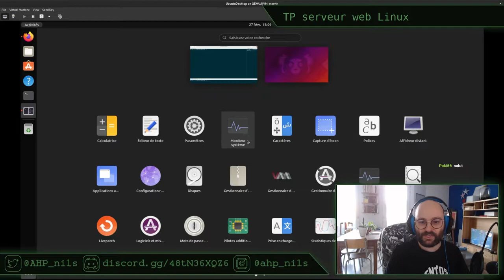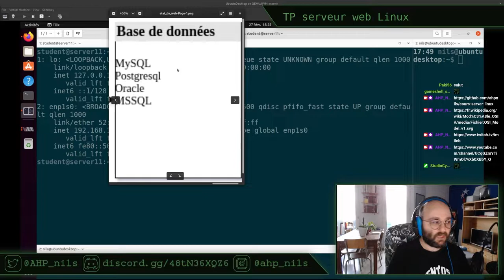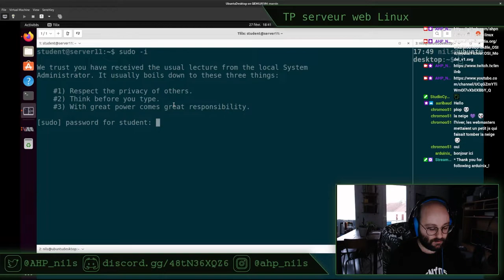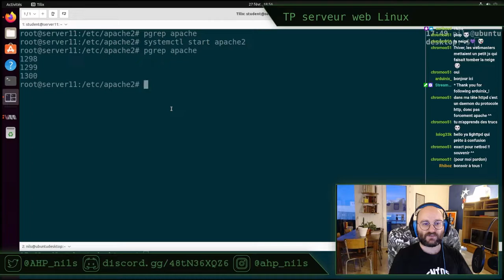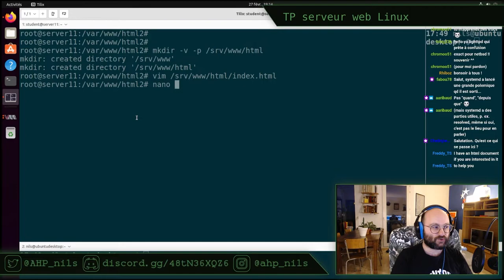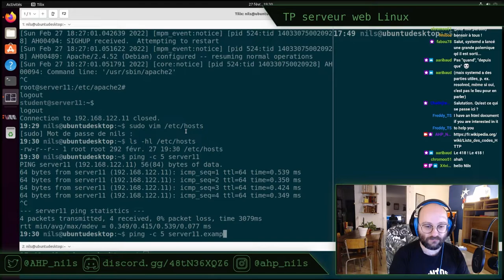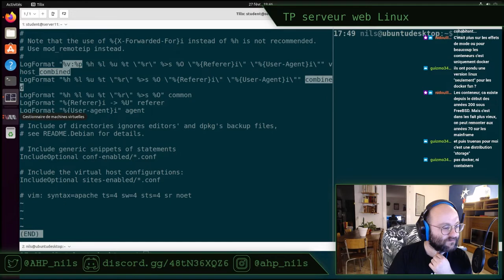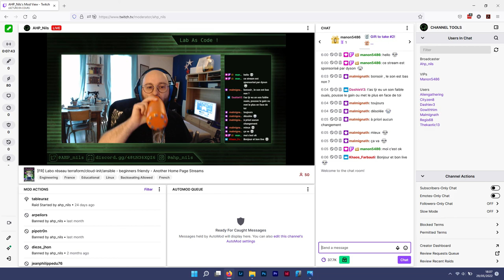TP serveur Linux E04 - stream du 27 février 2022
Pour suivre ce TP, vous aurez besoin :
- d'un ordinateur capable de virtualisation, le début du TP 01 permet de le vérifier ;